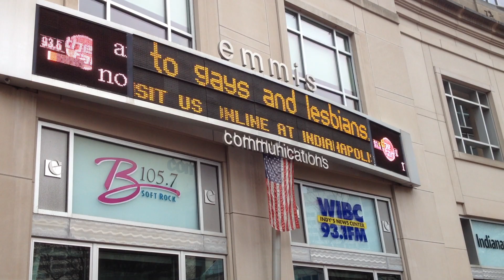A SOBERING STROLL IN DOWNTOWN INDIANAPOLIS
New Yorkers gripe constantly about NYC changing. But yesterday I hopped on a plane to Indiana for work and caught this above a big theater the main center square of Indianapolis. A little reminder of how lucky New Yorkers are in one respect. And yes, I take it for granted until I get a glimpse of the lay of the land elsewhere. At least new Yorkers don't have to walk past a marquee proclaiming that Christian groups are praising their governor for his call to deny LGBT rights. And my, Indiana Governor Mike Pence (R) is a bold fool. He's clearly willing to ignore the scorn and instant backlash from the national business community at large when signed a bill permitting discrimination against us last year.

Above a theater, for chrissakes? Can you imagine what would happen if they tried that in NYC? Many of the actors and staff wouldn't show up in protest of such a publicly, proudly backward official state position. Some of us forget how it was in the places we came to NYC from. It's the reason some of us moved away from home and it's still like that just an hour and a half flight away from the city? While some change in NYC is bad, how awful to realize that some places stay too much the same.

Let's note that this sign reflects Indiana pastors' "religious freedom" stance of Kim Davis-- it ain't just in Kentucky. And while some of you howl when I say this--gays' most vicious enemies are usually from the church. Yes, I know--some churches are accepting. Most are not. Hell, most religions are not. And these gay-bashers cling to the Bible since without it's passages to misinterpret, they'd simply be bigots. Armed with the Bible, "they're just doing their Christian duty"--by denying rights to gays, women who want abortions, etc.

With enemies this vocal, we don't need a president who "evolved" on gay issues like Obama. And we don't need a president who flip-flopped on support of GLBT rights as Hillary has done throughout her career. As late as 2013 she couldn't support gay marriage though the majority of country had evolved in front of her, leaving her rusty position in the dust. We need someone who didn't need to evolve because they got it right the first time and stuck with that position through their entire career. I mean Bernie Sanders. If ending discrimination against the GLBT community is what a leftie socialist from a small Northeastern state wants to spread throughout the land, I'll take it!

I'll never forget the LOGO presidential debate between Obama, Clinton and Dennis Kucinich. He looked right in the camera and said what neither of his opponents could: (quoting from memory) "I support gay marriage and I hope you'll support me." Yet most gays ignored Kucinich, and many ignored Obama and supported Clinton. Bernie's been supporting gay rights since the 80s. So which Democratic presidential candidate will fight more forcefully for equality? My money's on Bernie. Actually, I don't have much money, which is why I value Bernie's other key fight for income equality as much, if not more, than marriage equality. Because now that I can finally have one, why would I want a husband who's broke? Opposites attract!